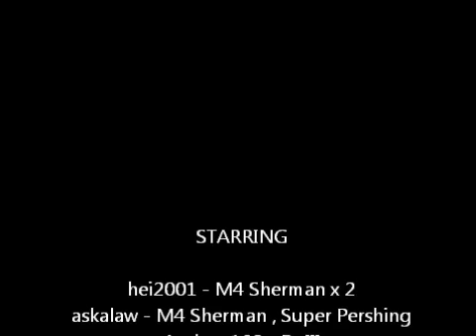Hei's battle filed 20111204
RC tank gathering 2011